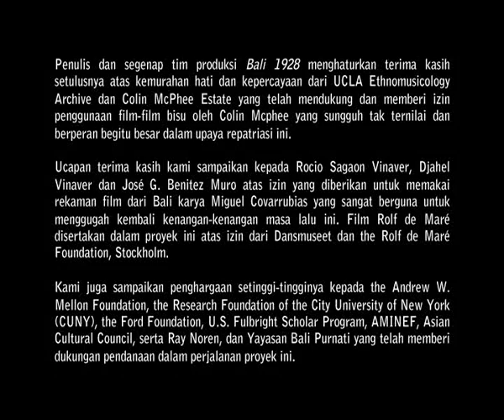Bali 1928: Gong Gedé Sulahan, Bangli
This silent film depicts the Gong Gedé ensemble of Sulahan, Bangli. The film was recorded by Colin McPhee circa 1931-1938.

We sincerely thank Ethnomusicology Archive University of California, Los Angeles and Colin McPhee Estate for providing this film excerpt and giving permission to Edward Herbst, Arbiter of Cultural Traditions, and STMIK STIKOM Bali to use, publish and disseminate this and other films to a wider audience.

This film is the fourteenth of sixteen film excerpts that are contained in the CD/DVD Bali 1928, vol. I: Gamelan Gong Kebyar, which is published in Indonesia by STIKOM Bali. Aside from the DVD "Para Maestro Tari dan Tabuh Legendaris Kebyar di Bali Tahun 1930-an" (Kebyar Dance and Music Maestros of Bali in the 1930s), this volume is also accompanied by a CD containing 20 gamelan compositions from Belaluan, Pangkung, and Busungbiu that were recorded for the first time in Bali in the year 1928. The CD also contains a PDF essay about Gamelan Gong Kebyar and dance written by Edward Herbst, based on years of research. Audio restoration from the original 78 rpm records was done by Allan Evans of Arbiter of Cultural Traditions in New York.

Cuplikan film bisu ini menampilkan ansambel Gong Gedé dari Sulahan, Bangli. Film direkam oleh Colin McPhee antara tahun 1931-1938.

Terima kasih kepada Ethnomusicology Archive University of California, Los Angeles dan Colin McPhee Estate yang telah mendukung dan memberi izin kepada Edward Herbst, Arbiter of Cultural Traditions, dan STMIK STIKOM Bali untuk menggunakan, menerbitkan dan menyampaikan cuplikan film ini dan yang lainnya kepada masyarakat luas.

Cuplikan film ini merupakan yang ke-14 dari 16 cuplikan film seperti yang termuat dalam CD/DVD Bali 1928, vol. I: Gamelan Gong Kebyar yang diterbitkan di Indonesia oleh STIKOM Bali. Selain DVD "Para Maestro Tari dan Tabuh Legendaris Kebyar di Bali Tahun 1930-an", volume ini juga menyertakan sebuah CD yang memuat 20 karya tabuh dari Belaluan, Pangkung, dan Busungbiu yang direkam pertama kalinya di Bali pada masa tahun 1928. CD juga menyertakan sebuah naskah PDF terkait Gamelan Gong Kebyar dan tari yang ditulis oleh Edward Herbst berdasarkan penelitian selama bertahun-tahun. Restorasi audio dari piringan hitam asli 78 rpm seperti yang termuat dalam CD oleh Allan Evans dari Arbiter of Cultural Traditions di New York.